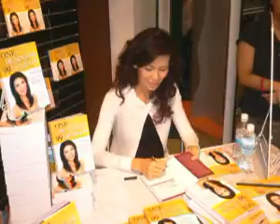Present Your Best Self